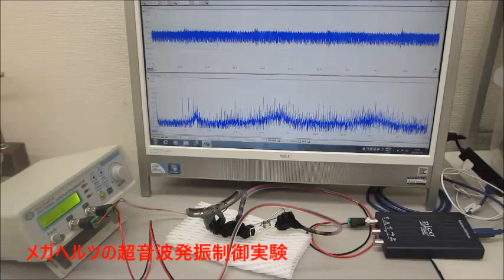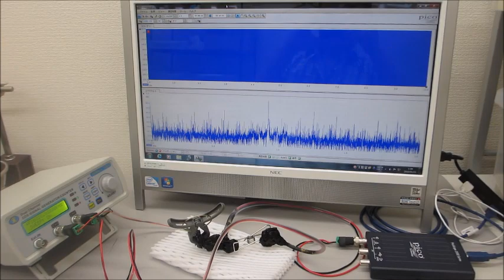超音波の非線形振動現象をコントロールする技術ー基礎実験